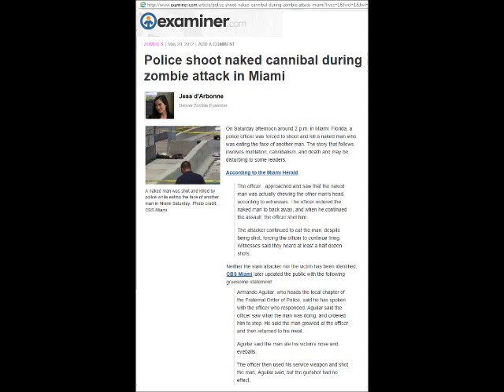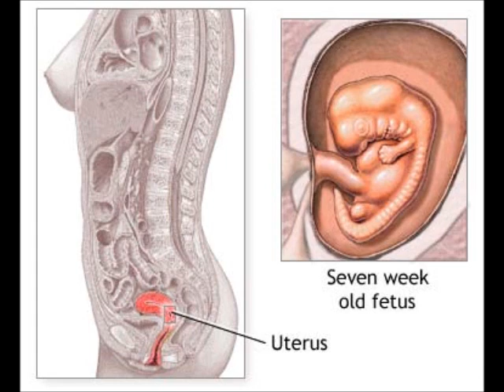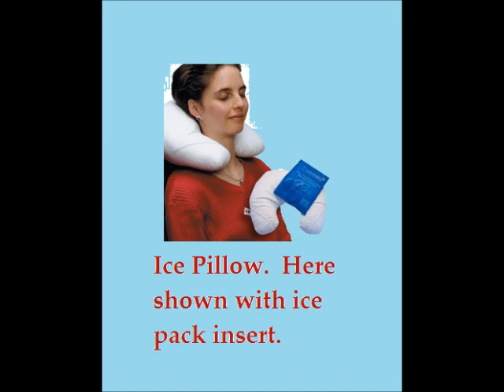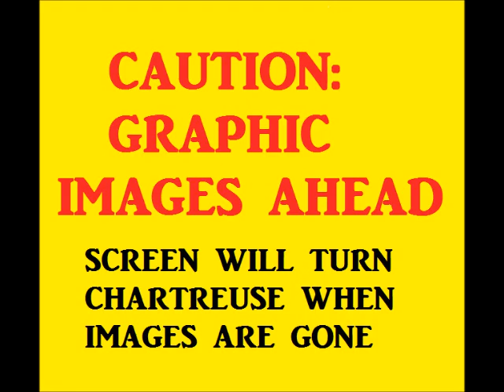Zombies - Beware!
Be Prepared: Learn the types of Zombieism and what to do.